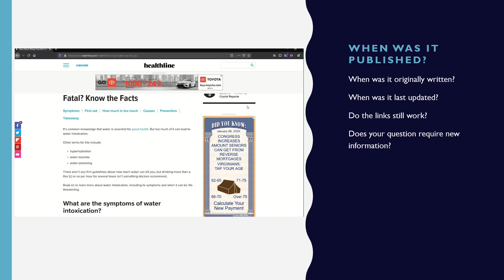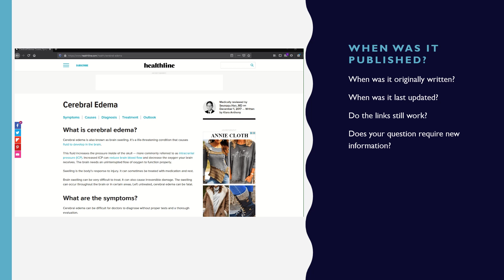C for CO: Evaluating Information Using the TACO Method Part 4